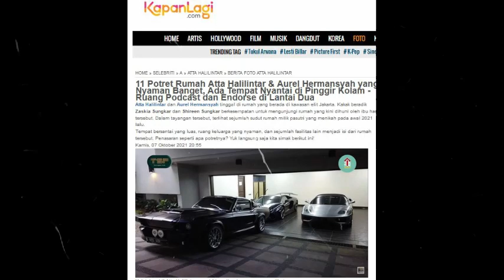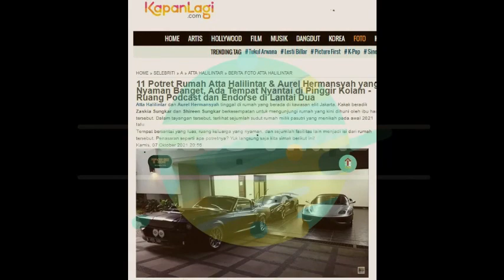11 Potret Rumah Atta Halilintar dan Aurel Hermansyah yang Nyaman Banget, Ada Kandang Kucing Lucu.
SELEB VIRAL

11 Potret Rumah Atta Halilintar dan Aurel Hermansyah yang Nyaman Banget, Ada Kandang Kucing Lucu.